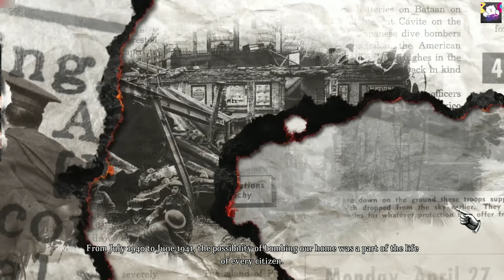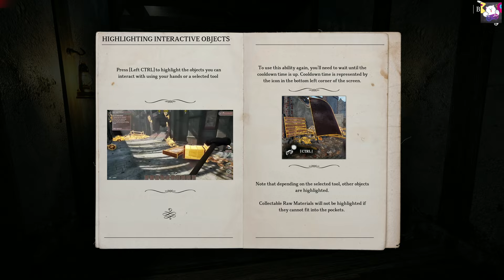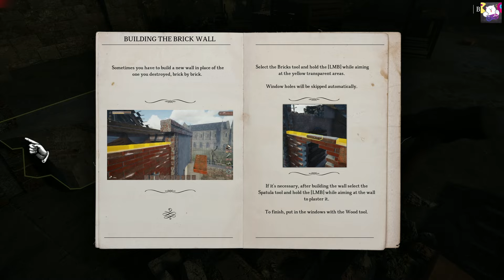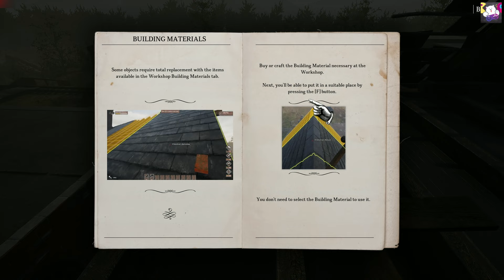WW2 Rebuilder Cities From The Ashes Demo Gameplay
World War 2 Rebuilder is a unique immersive storytelling simulation game where you build houses, flip squares, repair and renovate destroyed European Cities. Become a Builder of an WW2 Aftermath World!

Let Europe rise from the ashes after the Second World War!
As a hero you leave your house after WWII. In English campaign you will travel to London and Gimbert train station to renovate it and start becoming builder of the new world. Through the journey you will collect resources and craft materials to flip houses, repair industrial buildings, roads and squares so the tenants could live in their homes happily again. Afterward become a house builder for people who are awaiting for the roof over their heads. This builder simulator game allow you to become a mechanic and operator of various machines like crane, bulldozer, jeep cars which will help you demolished ruins of houses, streets and factories.